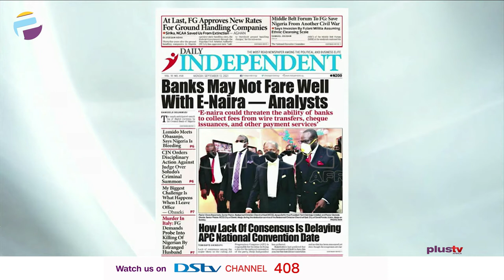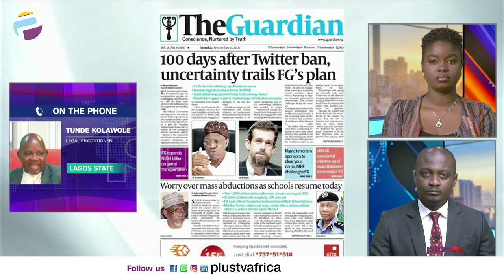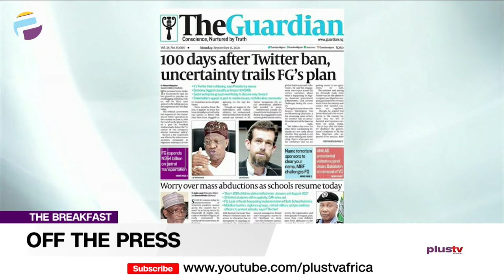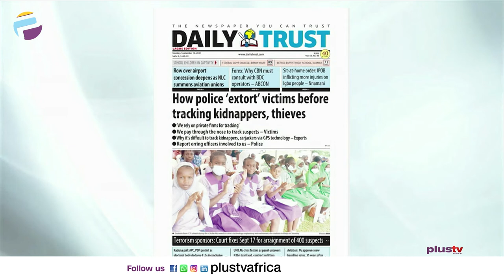How Police Extort Victims Before Tracking Kidnappers, Thieves | OFF THE PRESS